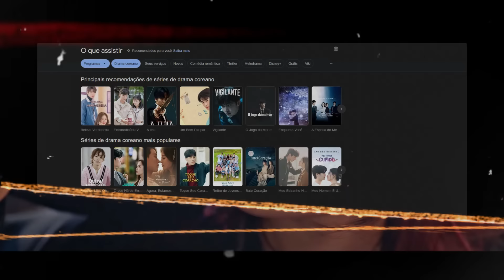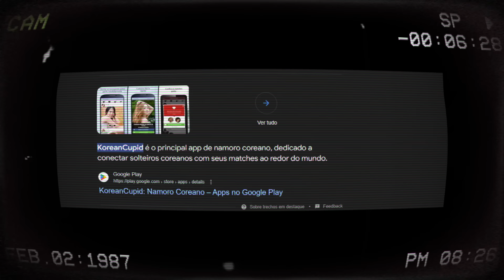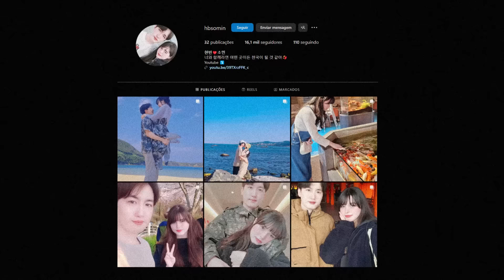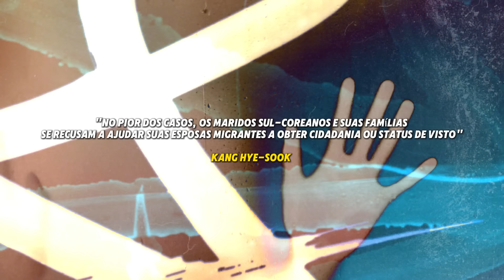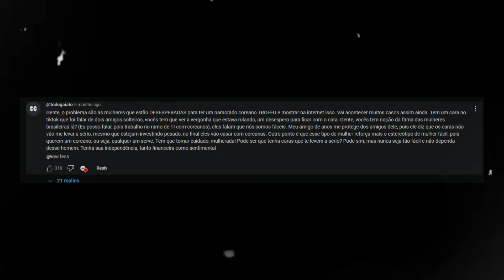O MAIOR PROBLEMA DOS HOMENS DA COREIA DO SUL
As mulheres estão se apaixonando por coreanos, indo para a coreia se casar e viver com coreanos e tá acontecendo muita coisa ruim. Problemas no casamento, mulheres ficando presas no país sem ter como voltar para casa e todo seu romance na Coreia do Sul se tornando um pesadelo. E hoje eu vou te contar alguns desses casos e te falar o que tem acontecido no país nos últimos anos.

Toda isso começou com algo chamado “Dorama”. Com o grande sucesso dessas obras nos últimos anos, principalmente as da Coreia do Sul, muitas mulheres acabaram se apaixonando perdidamente pelos homens coreanos que aparecem nelas. Elas acabam se deixando levar pelos contos românticos e se aventuram em algo que pode ser bem diferente do que elas pensam.

Vamos conversar um pouco mais sobre isso a partir de agora, meu nome é Saimo e você está no aqui eu te mostro.